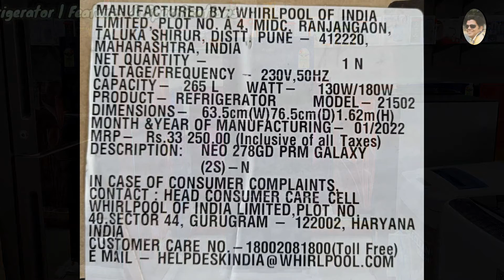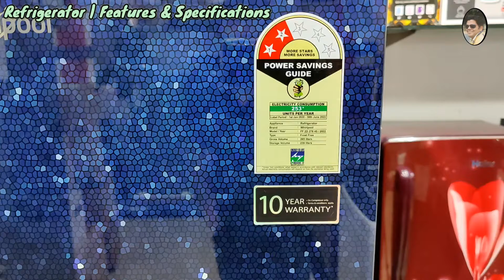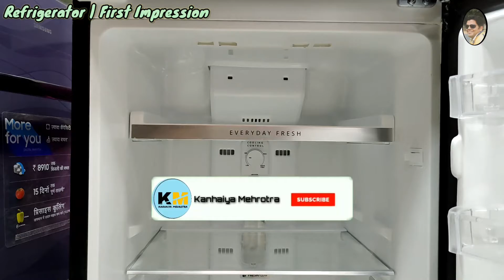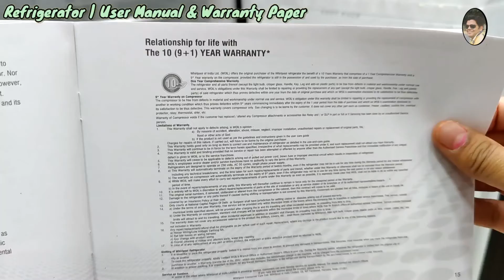Whirlpool 265 Litres Double Door Refrigerator 😃 | Best Look | Glass Door Refrigerator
Whirlpool 265 Litres Double Door Refrigerator
In this video, We have covered the complete information about 2022 Model Whirlpool 265 Litres Double Door Refrigerator, which includes:

   1. Feature Explanation of 2022 Model Whirlpool 265 Litres Double Door Refrigerator
   2. First Impression of 2022 Model Whirlpool 265 Litres Double Door Refrigerator

  Brand: Whirlpool
  Type: Frost Free Referigerator
  Model: 21502
  Capacity: 265 Litres
  MRP: 33250 INR
  Color: PRM Galaxy
  Wattage: 130w/180w